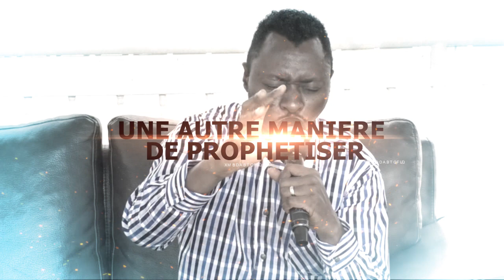Prophétie Téléphonique nro 7